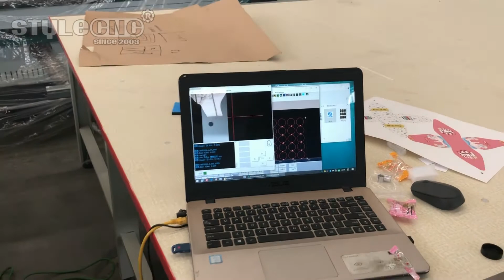2022 Top Rated Flatbed Vinyl Cutter & Cutting Plotter for Sticker, Label, Signage, Lettering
Looking for a flatbed vinyl cutter or vinyl cutting plotter for custom vinyl stickers, vinyl lettering, vinyl labels, package vinyl, or vinyl signs for hobbyists, home shop, small business, or industrial plans? Review 2022 top rated flatbed vinyl cutter & CNC flatbed vinyl cutting plotter for digital printing & signage.

▶ Video Index if you want to escape any and watch a particular one:

Flatbed Vinyl Cutting Plotter for Custom Vinyl Stickers - 0:05​
Flatbed Vinyl Cutter for Vinyl Signs Making - 2:30​
Flatbed Vinyl Cutting Machine for Vinyl Labels Making - 3:05​
Flatbed Vinyl Cutting Table for Vinyl Lettering - 4:17​
Flatbed Vinyl Cutter for Custom Package Vinyl - 5:15​

Vinyl sticker is a wall decal and is cut with a vinyl cutting plotter. A vinyl sticker is also known as tattoo, wall sticker, which used to decorate a room, for hobbyists or commercial use as a sign to promote service, business, or brand on sandwich board, vehicle, or in a shop window. Vinyl label is better known by their other name which is vinyl decal,
Vinyl signage a form of outdoor advertising. Most signs are now digitally cut with large format vinyl cutting plotters which are capable of cutting a sign outdoor billboard on a single piece of vinyl material.
Vinyl lettering is typically non-printed vinyl cut outs of individual letters. Vinyl lettering is a special adhesive vinyl that is cut directly from a piece of colored material. Vinyl lettering is an adhesive application that is cut from durable vinyl material and is best applied to smooth surfaces.

We will keep updating new CNC flatbed vinyl cutter videos.